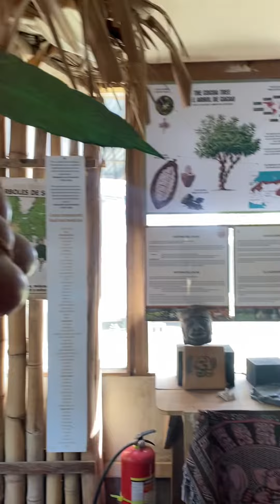Chocolate Store in Roatan Honduras